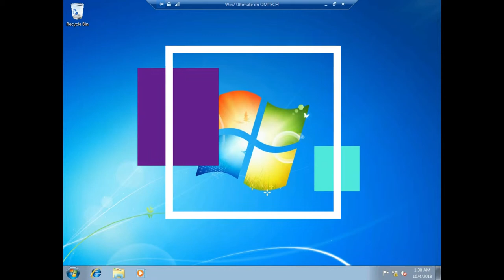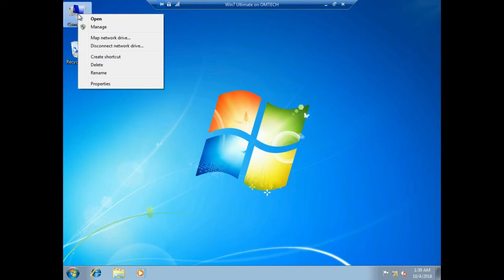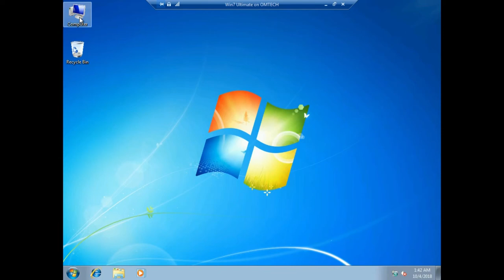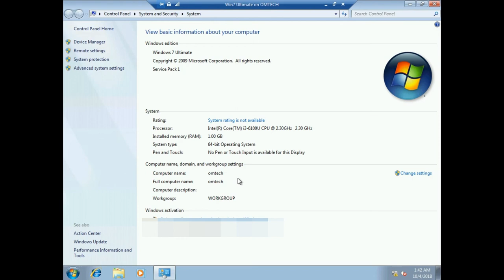How to change computer name in Window 7 Operating System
Hello Friends Maine is video mai btaya hai ki kaise hum apne computer ka name change krte hai Window 7 Operating System mai.